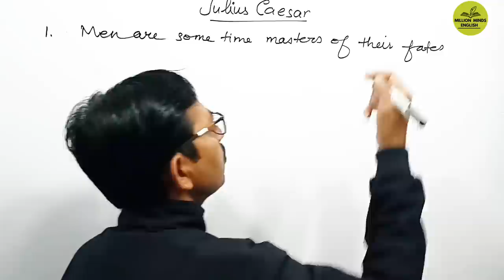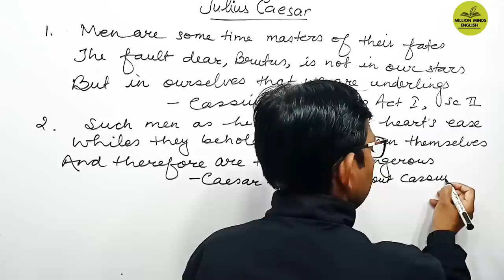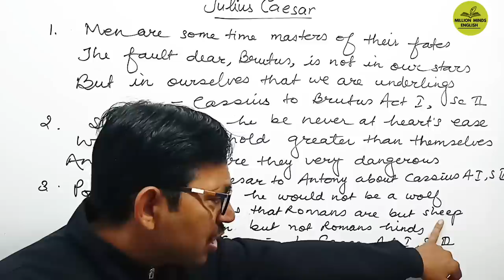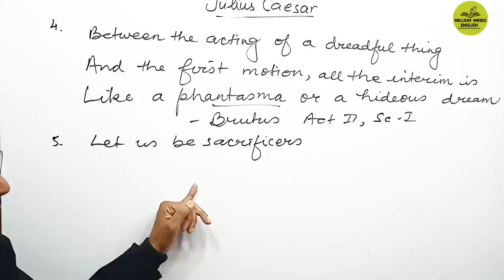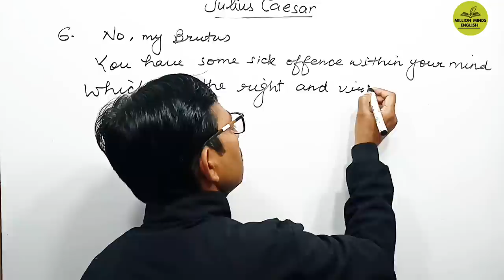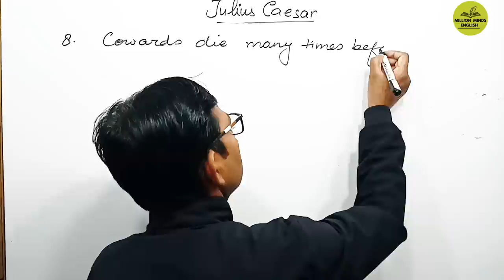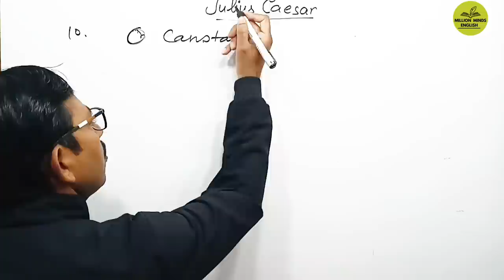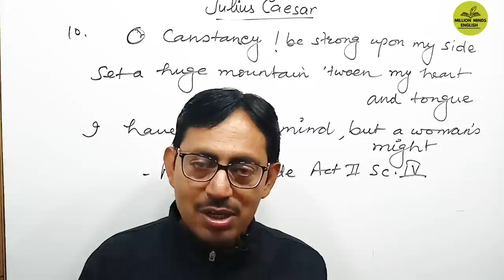Julius Caesar Quotes in Hindi - 1 || William Shakespeare Plays || TGT PGT English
Link to buy MME TGT PRACTICE SET

This lecture is a part of UP Junior TGT PGT LT NVS KVS GIC ENGLISH preparation course. In this lecture we will learn 'Antony and Cleopatra .' The medium of the lecture has been kept Hindi.

Dear friends, You can find all your syllabus by clicking the various playlists.

TS Eliot

Ernest Hemingway

Literary Terms

QUERIES-
Million Minds English  English Vocabulary
English Literature
English Grammar Class
UPTET English
CTET English
UPTGT English
UPPGT English